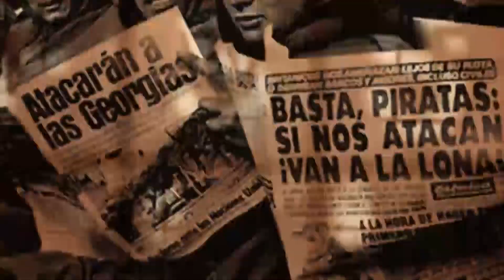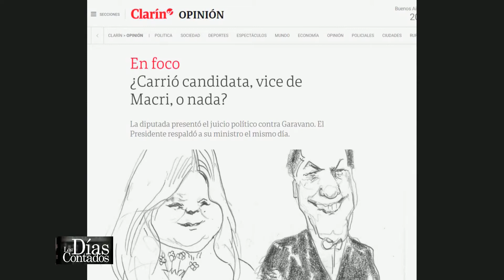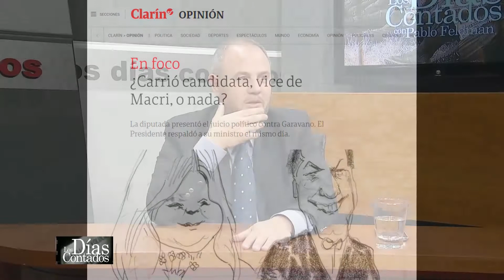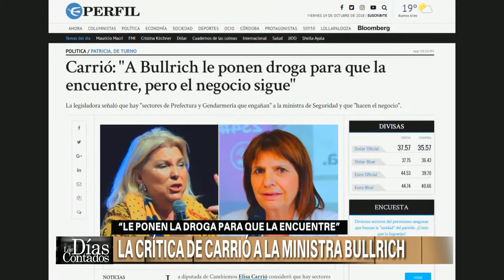Los Días Contados (19/10/18)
Invitado:

- Omar Perotti (Senador Nacional - Bloque Justicialista)